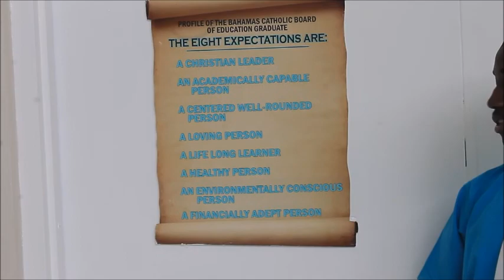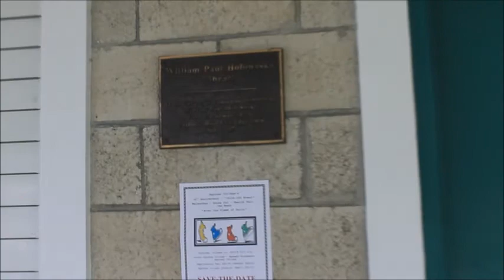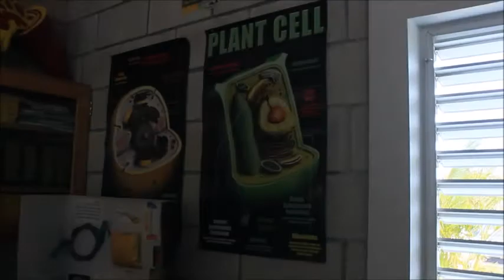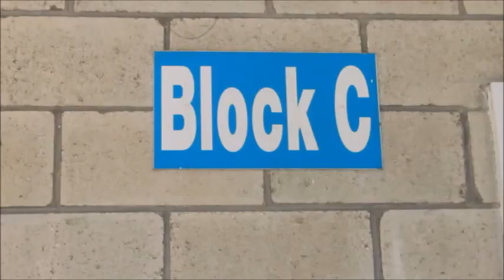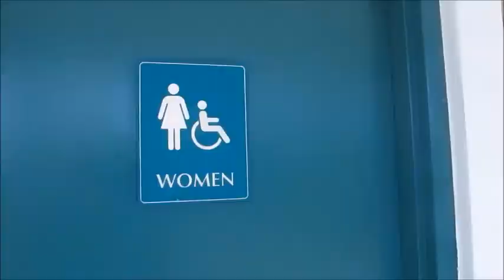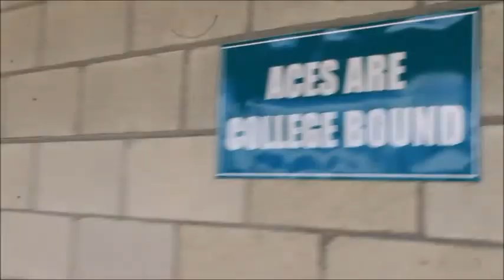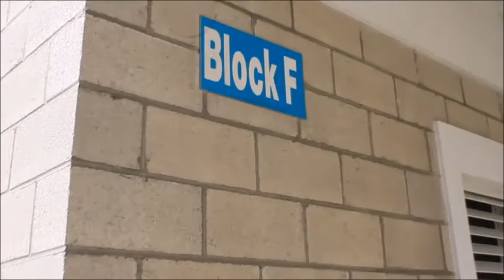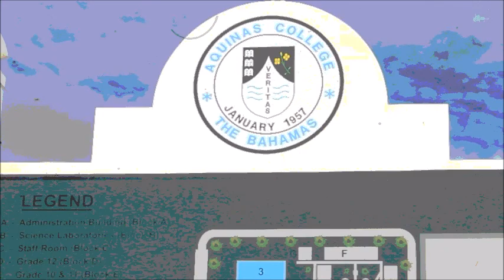Tour of Aquinas College, Nassau,Bahamas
This is a video portraying Aquinas College. Giving you a tour of our state of the art facilities.
Actors
Kamal Hudson
Tiffany Bastian
Jandeya Johnson
Joshua Davis